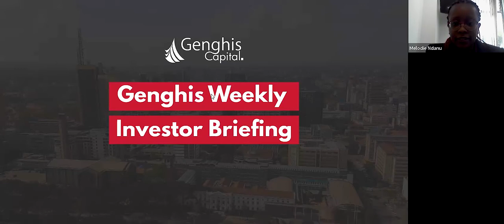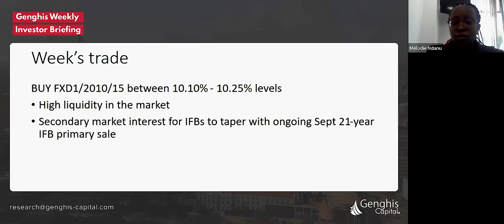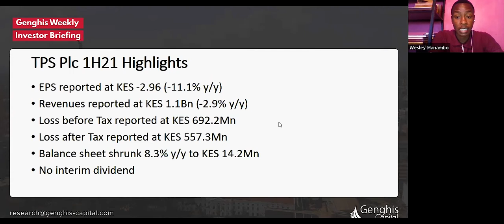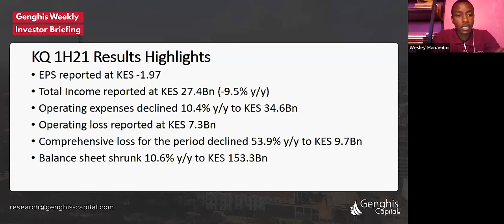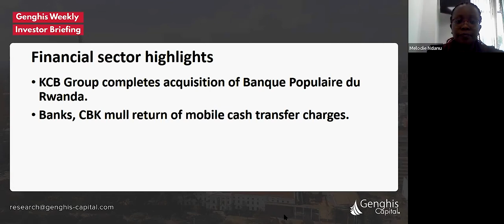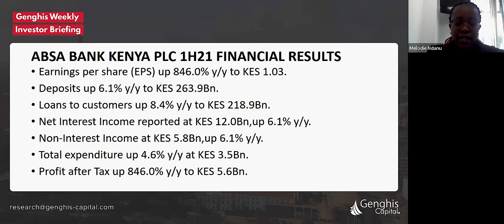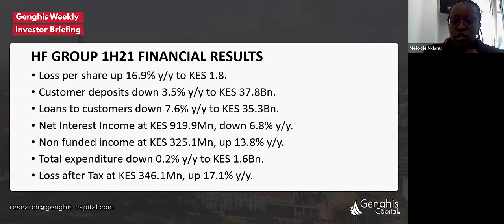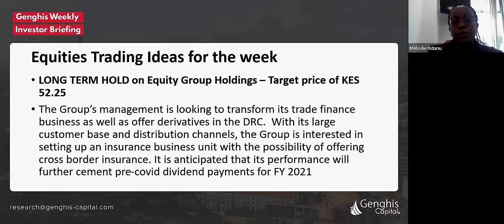Genghis Weekly Investor Briefing Episode 45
The recording of the August 30th edition of the Genghis Weekly Investor Briefing covering Macroeconomics, Fixed Income and Equities is now available.

Be sure to register to attend the next briefing